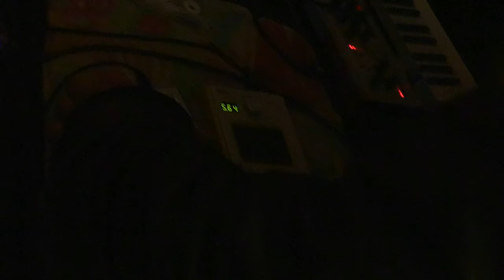They Lived 20/10/21 Paris, les Nautes - NNJazz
1st part until breakdown

THEY LIVED / fr :  Duo mixte cisgenre(s).  Avec des ” petits synthés “.  Voix ( ou pas ). K7s.
" SCRUBLAND, CROPLAND LA MUSIQUE EST INUTILE. LE DRONE MENAÇANT CONSTANT
DANS MA TÊTE.    QUE SAVEZ-VOUS SUR LE BRUIT ROSE ? "